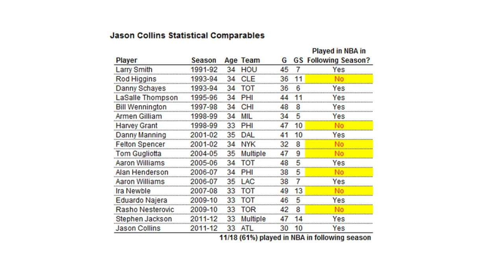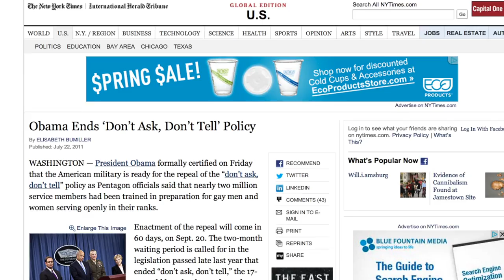Will Jason Collins Play Again?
Jason Collins became the first openly gay active athlete in the four major American sports, but his career may now be over. I discuss his chances of playing again and, if he doesn't, that this means the glass ceiling will still have to be broken.

It's awesome that Jason Collins broke the glass ceiling of gay athletes in American sports, becoming the first active male athlete in the four major American sports to come out.
But it's unclear if he will land a spot on a team next season, considering that he hardly played this year for one of the worst teams in the league, the Washington Wizards.
Statistician Nate Silver broke down the chances that - in pure basketball terms - Collins would play next season.
Specifically, I looked for players who were between age 33 and 35, who played forward or center, who played in 30 to 50 games, and who started five to 15 times. (Mr. Collins played in 38 games and started nine times for the Wizards and the Celtics last year).
Of the 18 players he found, 11 - or 61% - played the following season.
In a way, this makes it more commendable that Collins came out because his decision to do so may mean the end of his career if the discrimination he may face would lessen his odds.
On the other hand it continues the trend of players coming out at the end of their careers or after their retired. The devil's advocate would say that if Collins was truly brave he would have come out 5 or 10 years ago...
I'm not saying that, I think it's great that Collins came out when he did. And I can sympathize with him probably feeling that it just wasn't worth it  in the more hostile national climate of a few years ago, before the recent onslought of pro-gay events - like the ending of DADT, gay marriage becoming law in several states and being debated in front of the Supreme Court and President Obama coming out in favor of Gay Marriage.
But if Collins doesn't play again, it means there could still be that barrier, that glass ceiling to break.
We've yet to have a male athlete in the 4 major sports come out in their prime (or better yet the beginning or even in high school/college before they're drafted)
So some people who are hailing this as a paradigm-shifting moment need a bit of a reality check--but hopefully the support Collins received will take the edge off the decision that other, more active players are wrestling with.
A team in a progressive city like LA or Portland or NY or Boston or Miami or, duh...San Francisco, may sign him just to make a statement and benefit from the great PR it would generate for their franchises--and Collins would benefit by increasing his historic standing and his brand--which could be lucrative as an endorser of products and services marketed toward gay men.
And if this is the reason he plays next year - and not solely on his basketball ability - some will say that that is unfortunate, that his sexuality should play no part in a franchise's decision. But remember, basketball is a brand too - a business - and wouldn't the true sign of progress here, the true test, be that teams will want to play Collins partly because he is gay, instead of passing on him because he's gay?